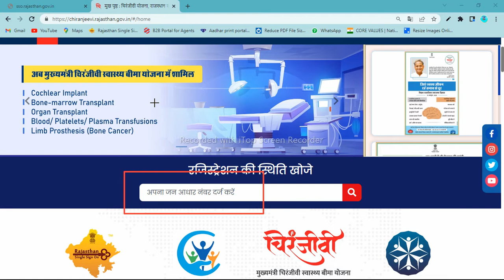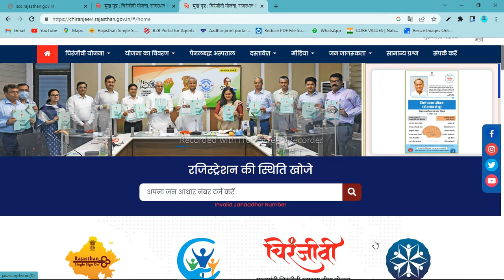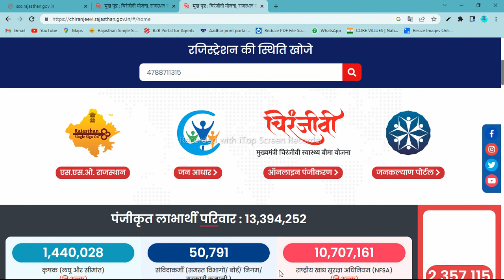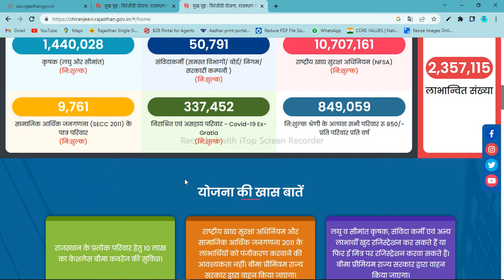लो फ्री मोबाइल मिलना शुरू ,पहले इस जिले में मिलेंगे free mobile yojana latest news free mobile 2023